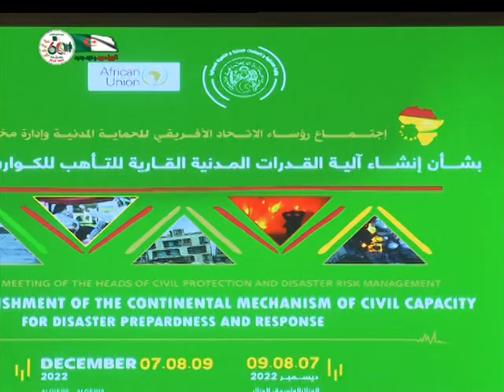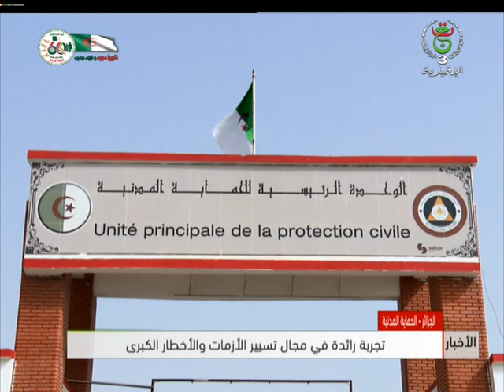نشرة أخبار منتصف الليل | 09-12-2022